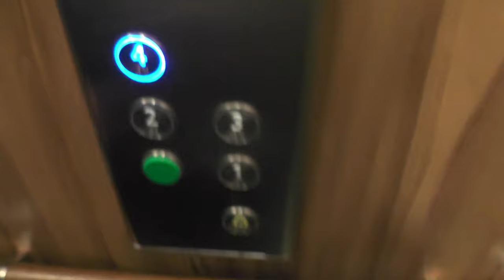Stockholms Hissservice mod. Gated traction elevator @ Fyrgränd 1, Solna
Manufacturer:
Installation year:
Current moderniser:
Latest modernisation year:
Serial Number:
Capacity: _Kg (_lbs.) - _ Persons
Floors: _ =

Location: Fyrgränd 1, Solna (Frösunda) SWEDEN!